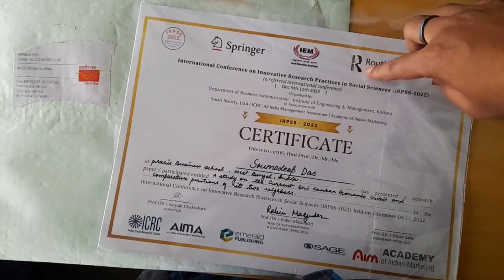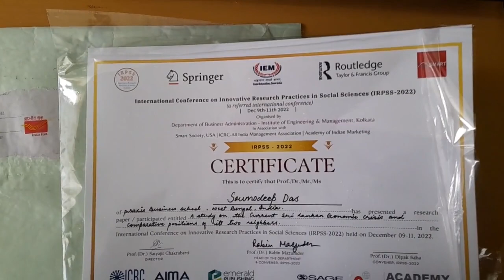Received paper presentation certificate from IEM Kolkata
I'm excited to announce that I just received my research paper presentation certificate from the Institute of Engineering and Management (IEM) in Kolkata, India!

This certificate proves that my research paper was well-done and that I met the academic standards required for this type of presentation. I'm now ready to submit my paper to a journal for publication!

Thank you IEM Kolkata for issuing this certificate – it was a great honour to receive it!